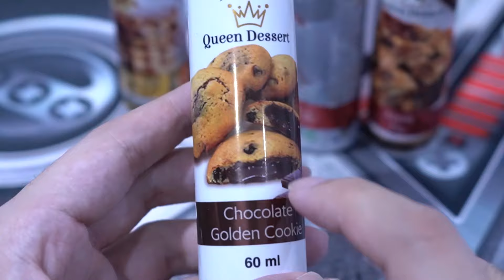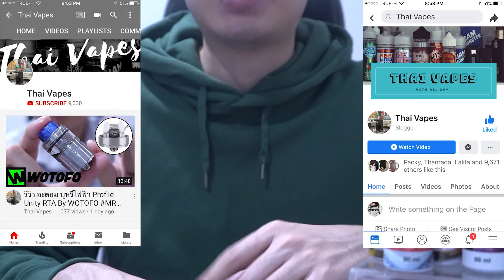รีวิว น้ำยาสายขนม Chocolate Golden Cookie by Queen Dessert